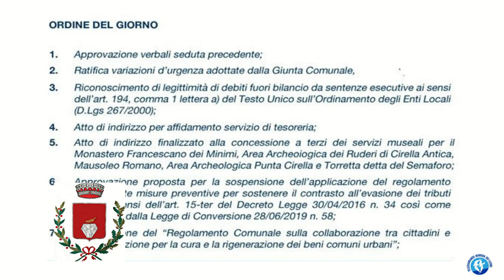Diamante: Consiglio Comunale del 03/07/2020